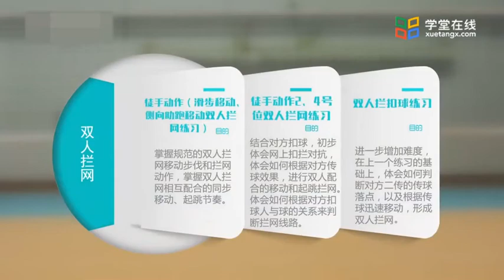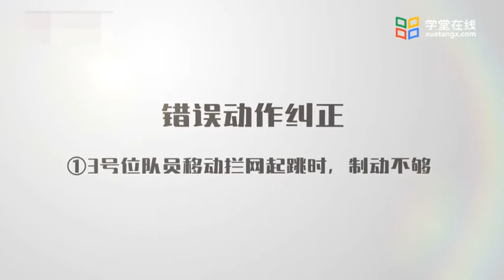排球教学 第四章排球防守技战术学习 4.3双人拦网